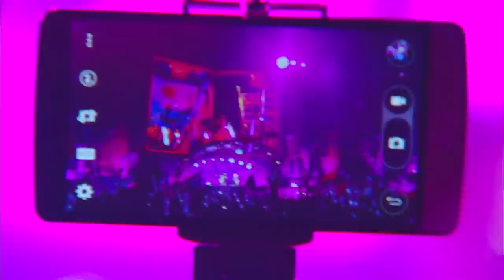Tomorrowland Brasil 2015 | NERVO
NERVO - Haute Mess Available Now!

Tomorrowland Belgium (July 24-25-26, 2015)
TomorrowWorld USA (September 25-26-27, 2015)
Tomorrowland Brasil (April 21-22-23, 2016)